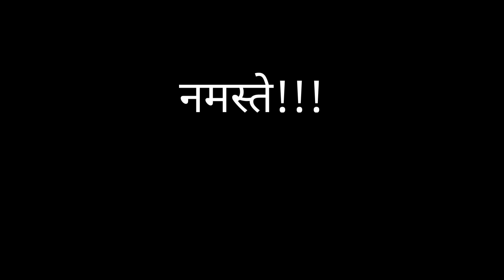Bappa Ka Kiya Welcome 🎊 College Main | Ganesh Chaturthi Vlog | Vlog # 010